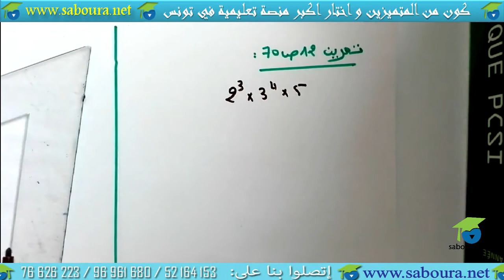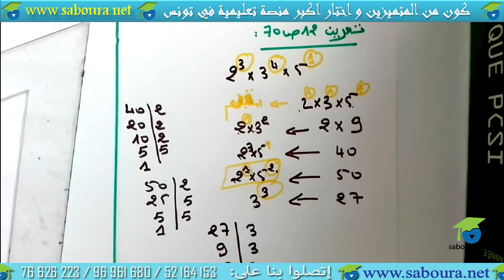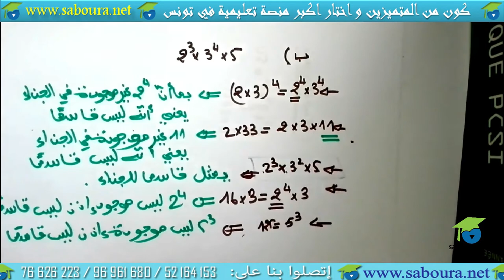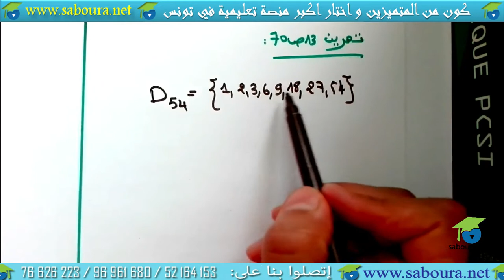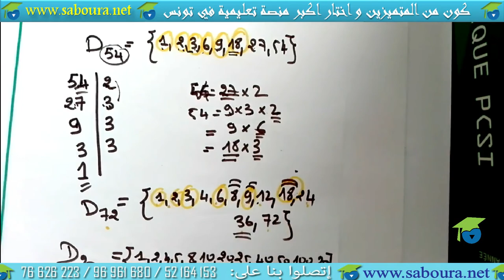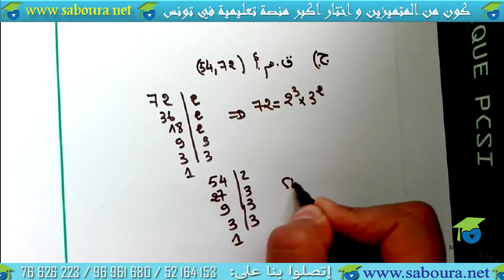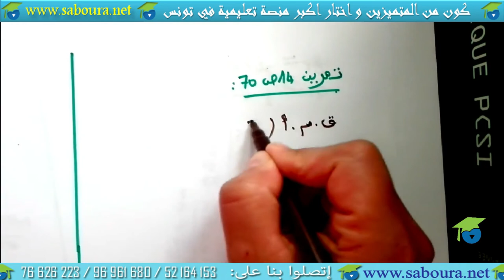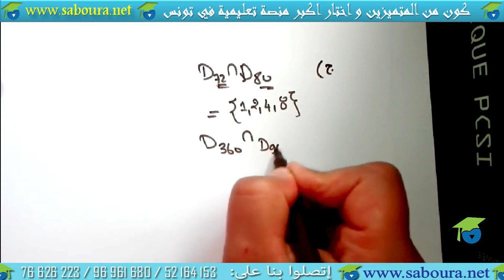اصلاح تمارين الكتاب ( من 12 الى 14 صفحة 71)